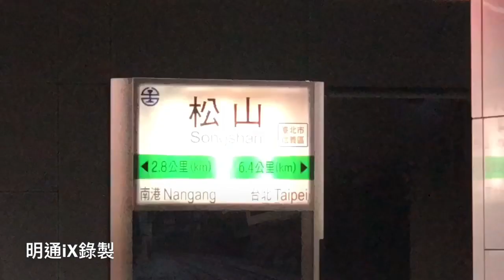松山火車站普悠瑪自強號明通iX錄製20221226